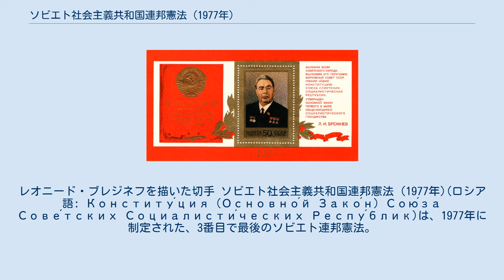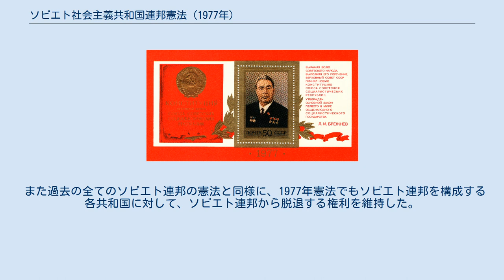ソビエト社会主義共和国連邦憲法 (1977年)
ロシア・ソ連の憲法典
レオニード・ブレジネフ
レオニード・ブレジネフを描いた切手 ソビエト社会主義共和国連邦憲法 (1977年)(ロシア語: Конститу́ция (Основно́й Зако́н) Сою́за Сове́тских Социалисти́ческих Респу́блик)は、1977年に制定された、3番目で最後のソビエト連邦憲法。
ブレジネフ憲法や1977年憲法などとも呼ばれている。
 1977年憲法は、レオニード・ブレジネフ時代の1977年10月7日に、第9期ソビエト連邦最高会議第7回特別会議で決定され、1936年憲法（いわゆるスターリン憲法）を置き換えた。
 1977年憲法は前文で「プロレタリア独裁の目的は既に達成され、ソビエト国家は全人民の国家となった」と宣言した。
また従来の憲法と比較して、社会に対する憲法上の規制が拡大された。
 第1章でソビエト連邦共産党の指導的役割を定義し、国や政府に対する管理の原則を確立した。
 第1条はソビエト連邦を「社会主義国家」と定義するが、過去の憲法では「労働者、農民、知識人、および国の全ての民族の勤労者の意思と利益を代表する、全ての人民の社会主義国家」となっていた箇所が、1977年憲法では、政府は既に労働者と農民だけのものではない、との内容となった。
また以降の章では経済的管理や文化的関係も記載された。
 1977年憲法は長く詳細で、1936年憲法より28以上も条項が増えた。
中央の連邦政府と各共和国政府の間の責任分担が正確に定義された。
例えば、共和国の司法権における境界線や行政部門の規制が規定された。
しかし、この条項のもとに作成された法令では、各共和国には実際には変化は無く、この憲法は全体としては統治上の権限は中央集権であった。
 また過去の全てのソビエト連邦の憲法と同様に、1977年憲法でもソビエト連邦を構成する各共和国に対して、ソビエト連邦から脱退する権利を維持した。
この条項は、後のソビエト連邦の崩壊で重要な役割を果たした。